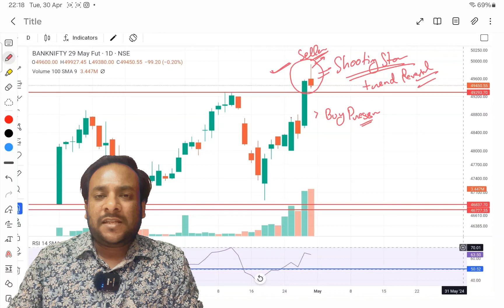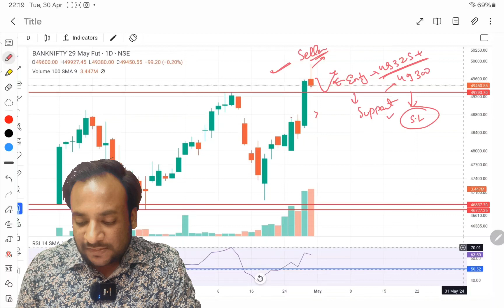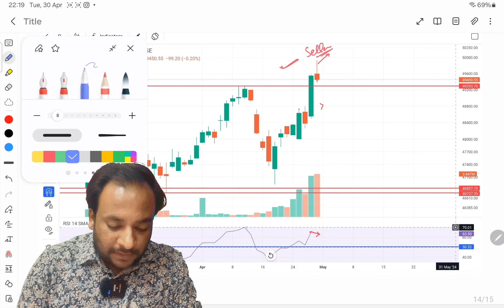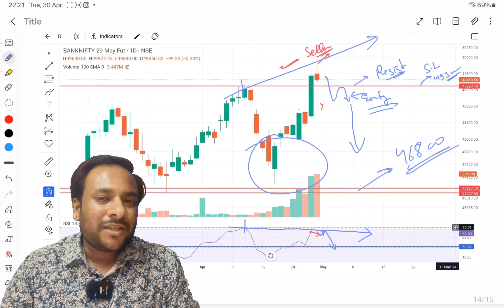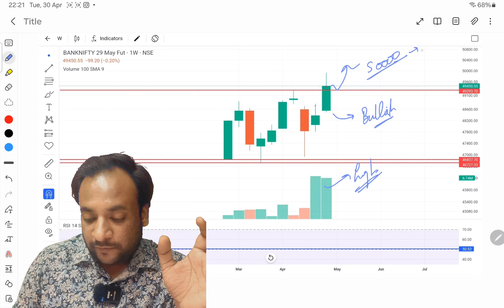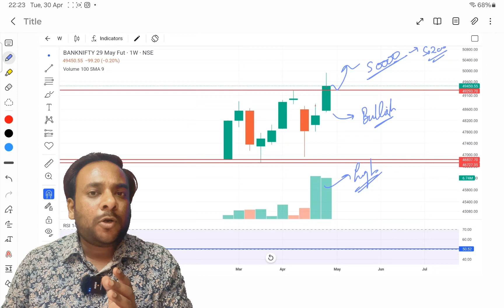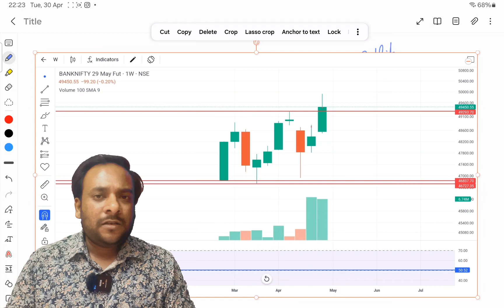BANK NIFTY PREDICTION FOR THURSDAY, 2 MAY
Topics Covered

nifty analysis
banknifty analysis
stocks analysis
Banknifty Prediction
Nifty Prediction
stocks analysis
tomorrow share market tips
market tomorrow